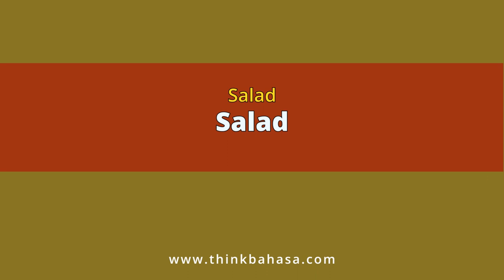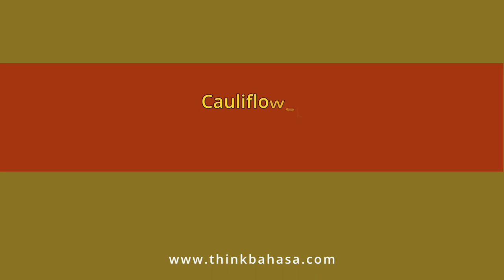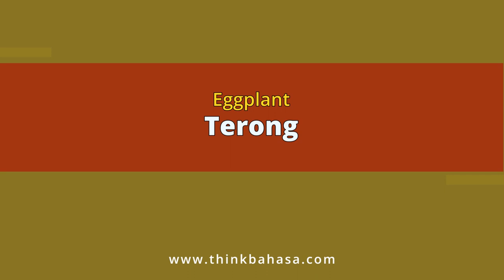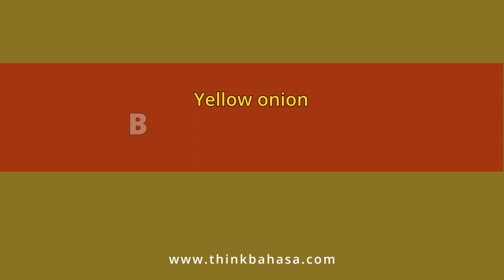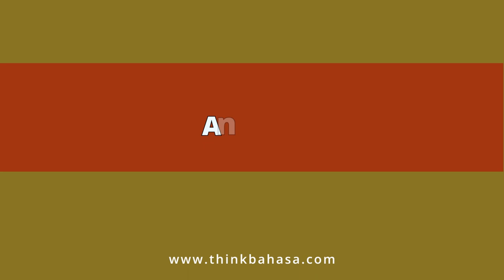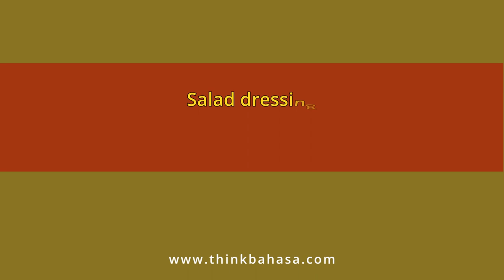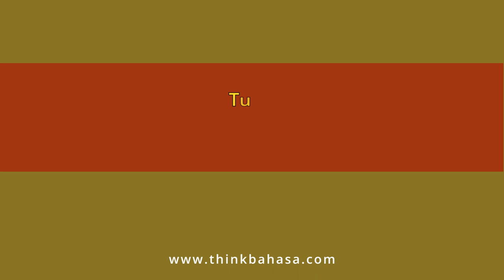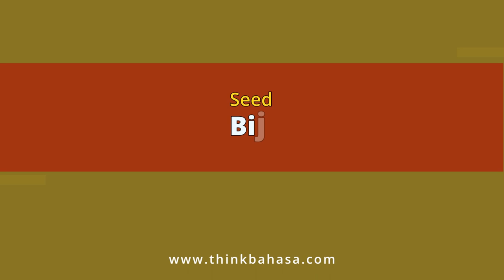Learn Indonesian Vocabulary : SALAD fruits and vegetables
LearnIndonesian : Order salad in Indonesia with confidence now that you've learned the 60 salad fruits and vegetables in Indonesianlanguage

== Recommendations ==